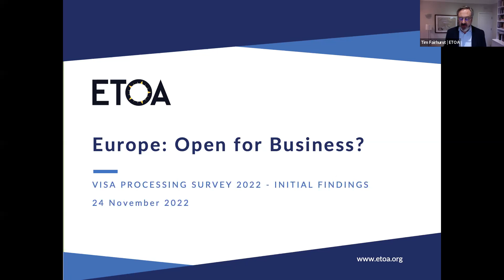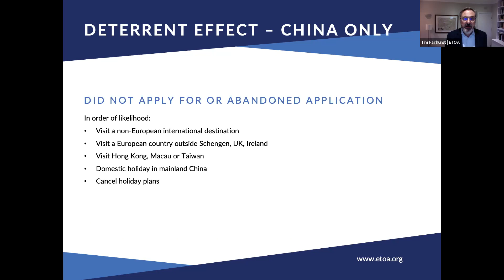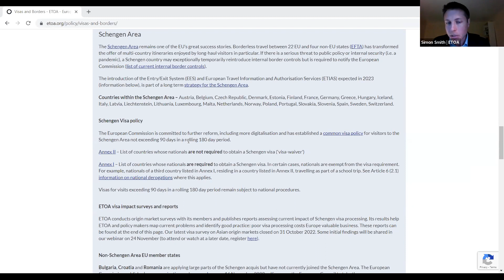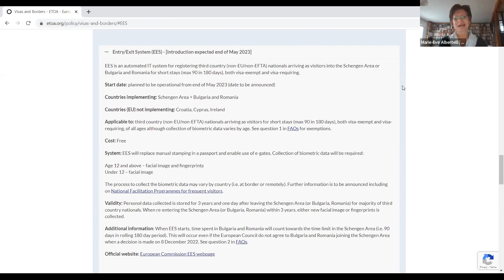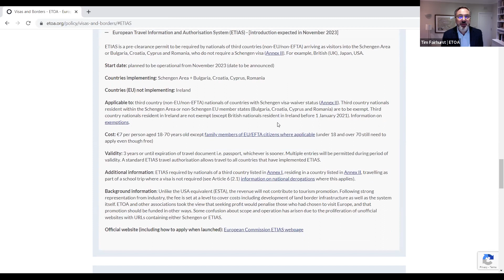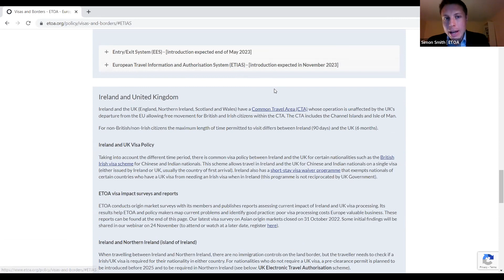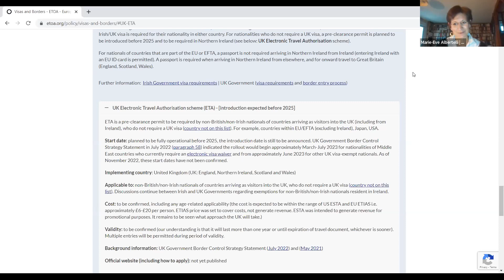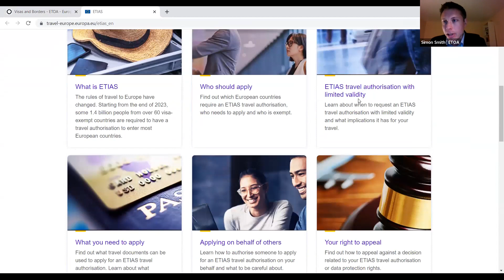ETOA Webinar | Europe’s border formalities in 2023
Tourism depends on hassle-free formalities: Europe needs open borders to maintain freedom of movement and trade. What are Europe’s upcoming new border formalities for visitors, and how will they work?

2023 is expected to see the introduction of the EU’s pre-clearance system ETIAS applicable to citizens of countries with a visa-waiver status to visit the Schengen Area or Bulgaria, Croatia, Cyprus and Romania.

Prior to ETIAS, EES will be implemented – a new electronic border protocol applicable to citizens of countries not in the EU or EFTA, both visa requiring and visa-waiver, to visit the Schengen Area or Bulgaria and Romania. While free for the person travelling, EES will require the collection of biometric data and passports will no longer be manually stamped.

The UK is expected to introduce a similar scheme to ETIAS which will apply to international visitors of visa waiver status who are not British or Irish citizens, or potentially other nationalities resident in Ireland.

For those needing visas, processing is proving problematic. ETOA has recently carried out a survey focusing on Europe’s Asian source markets: satisfaction levels suggest that investment in consular services has fallen.

This free ETOA webinar will cover the developments above in more detail, and share key findings from the visa processing survey.